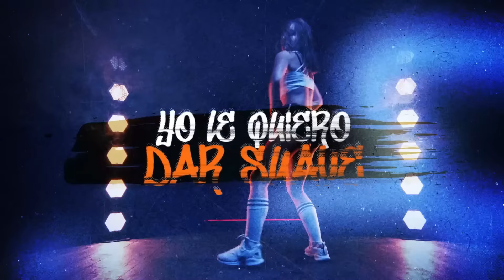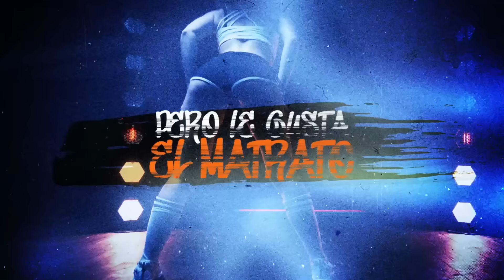Metele Bellako (Video Liric) JEXAL